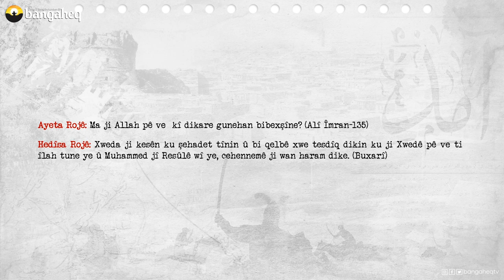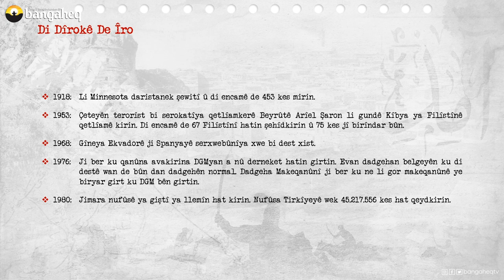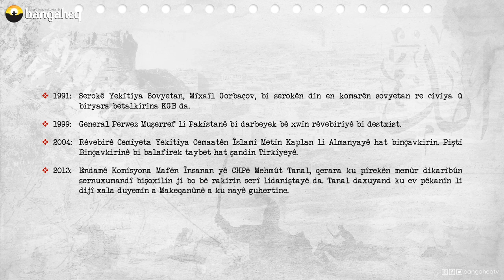Di Dîrokê de Îro | 12.10.2023